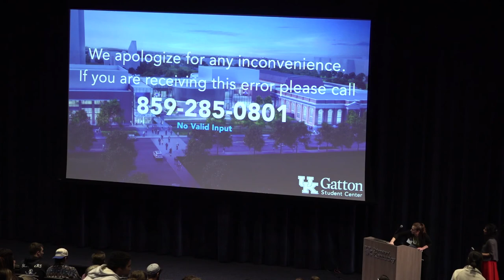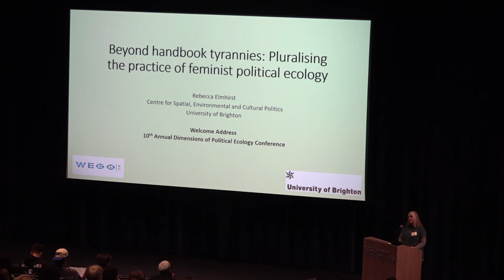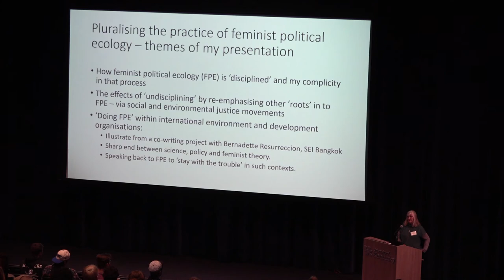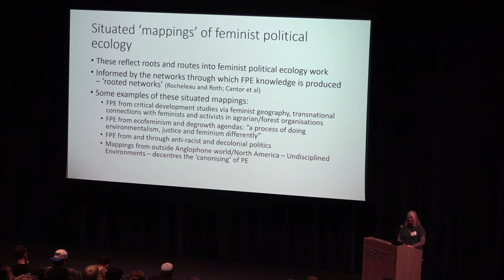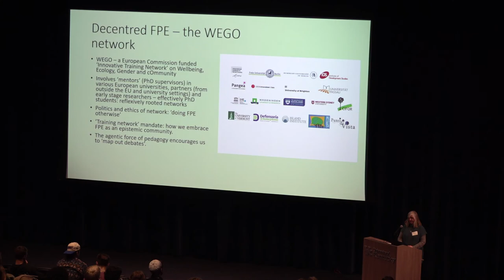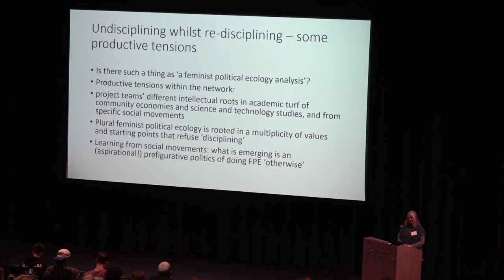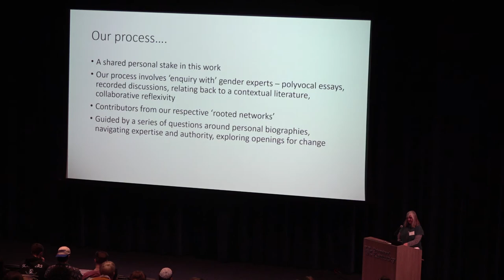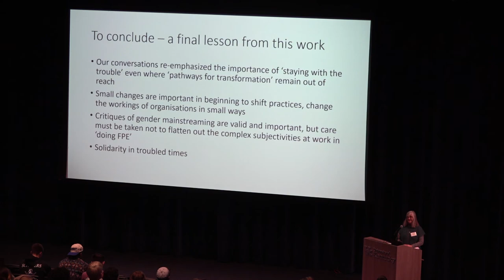DOPE 2020 Welcome Address: Dr. Rebecca Elmhirst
DOPE 2020 Welcome Address, "Beyond handbook tyrannies: Pluralising the practice of feminist political ecology"- Dr. Rebecca Elmhirst